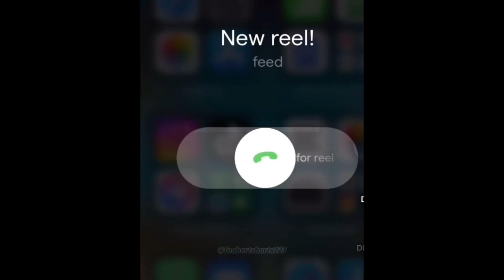HERE WE GO!!!!!!! (Steelers Shorts Compilation)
This video is a compilation of most all of my sports shorts from the Steelers. You can find these shorts on the short section in YouTube on my YouTube homepage. ￼